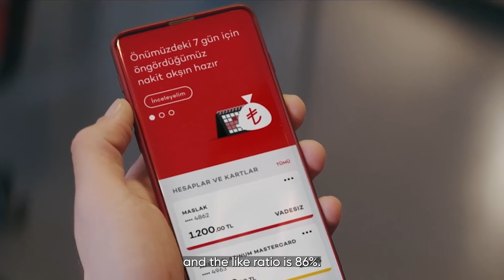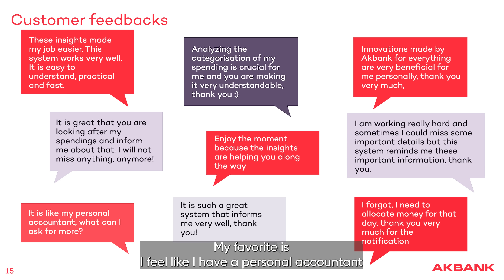Transforming Banking: Akbank's Journey to Financial Data-Driven Personalisation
Dive into the fascinating world of digital transformation as Burcu Kucukunal, SVP of Digital Design and Innovation at Akbank, and Dorel Blitz, VP of Business Development and Strategy at Personetics, share the impactful collaboration that has reshaped Akbank's customer experience. Discover the power of financial data-driven personalisation and its revolutionary effects on Akbank's relationship with customers. Join us in this eye-opening video to explore the future of banking and witness the transformative journey of Akbank with Personetics.